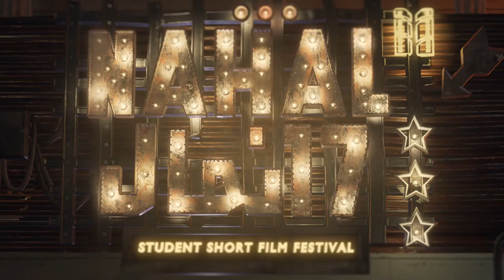Nahal Official Teaser.mp4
17th Nahal international student short film festival Official Teaser